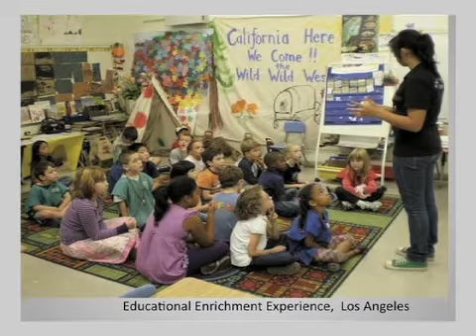Dick Roberts: PART 2: "Children's Imagination and the Challenge of Globalization"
Dick Roberts made this address to the National After School Association on April 3, 2009.